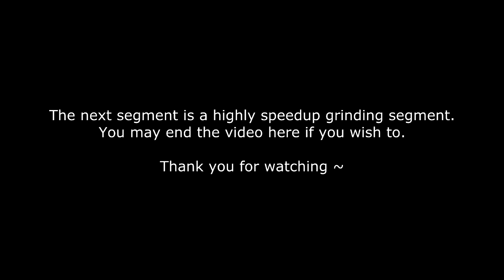Shadowrun [Japanese Version] Playthrough - Part 7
Nothing really all that interesting happens in this part except that we get some new cyberware, we talk to H'oochin-Ikwa but he doesn't provide any new information but does give us two of the three most useful spells in the game - Invisibility and Summon Spirit. Invisibility will make enemies stop attacking you entirely and Summon Spirit is the highest damage dealing ability in the game, capable of doing upwards of 30 damage when at Lv 6.

I do teach you how to dupe items in this video though, as I learned it from a speedrun video I saw. I choose to dupe items because I think you'd value less grinding than what is already necessary. The way to dupe items is that you equip a gun or armor of less quality than what you intend to sell so that you can sell the unequipped item. When you go to the menu, pick weapon and then select the weapon and "Sell", you immediately hit the menu button again. If timed correctly, you'll be in the menu again so pick the same gun or armor again and hit sell again. The game now thinks that you're holding two of this gun, so you move the cursor over to the shopkeeper, you sell the gun, and then you give yourself the other gun you were holding by moving the cursor over to yourself again. If you time it wrong, you won't get the menu open. Simple as that.

Be careful so that you don't give both guns to the shopkeeper or that you cancel the sell-function on the other gun without clicking on yourself as that will cause it to vanish into nothing.

The second part of this video is just me hiring Anders and Norbert to do some grinding in the first cemetery again to get much needed karma.